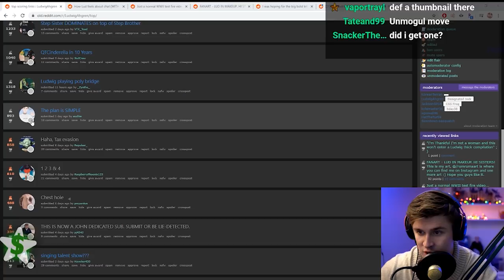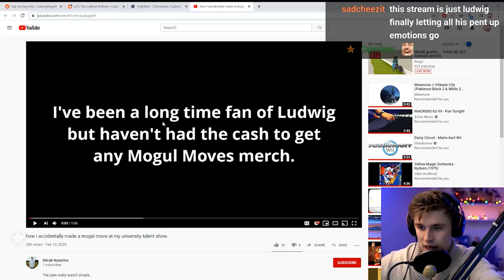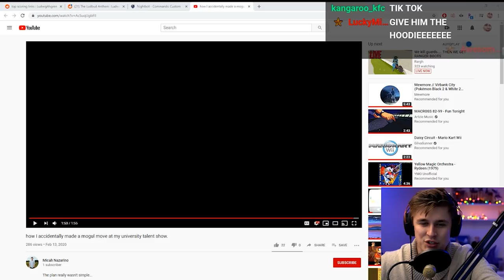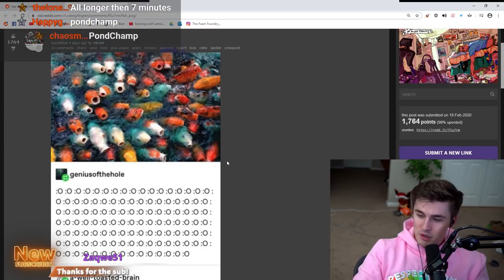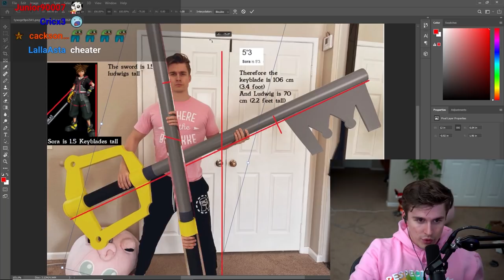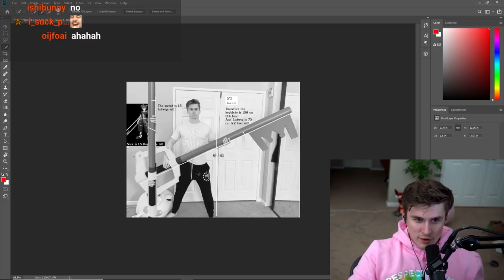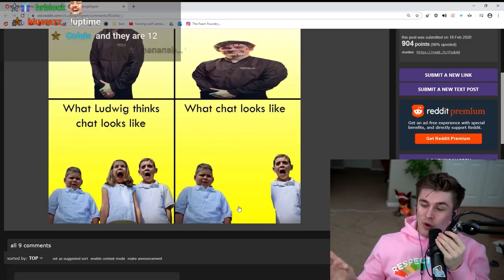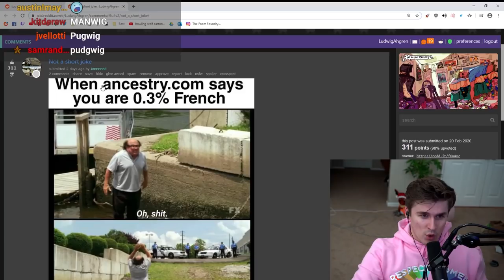PROVING HOW TALL I AM WITH MATH